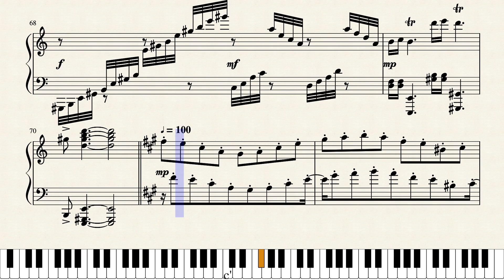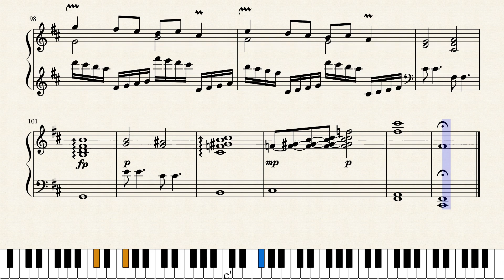A Floating Image